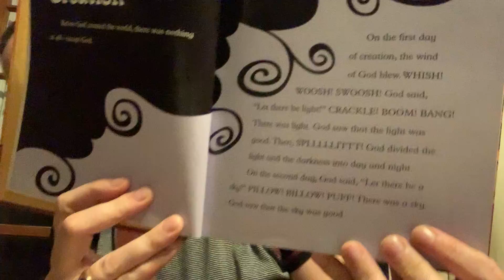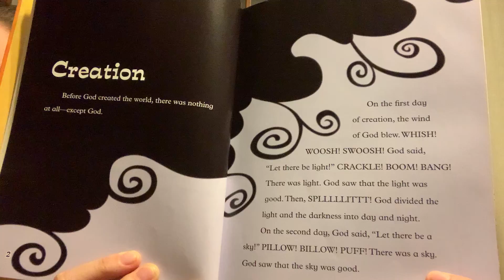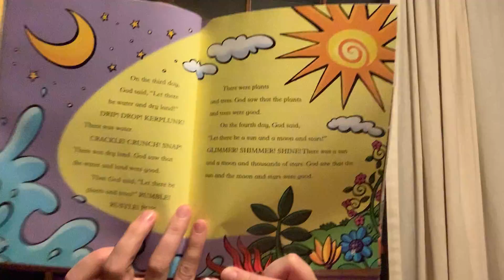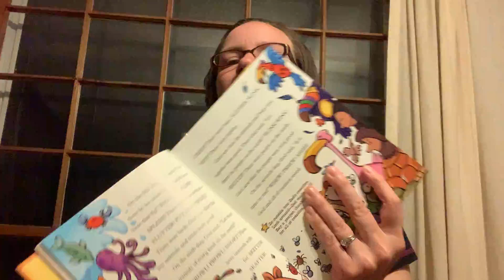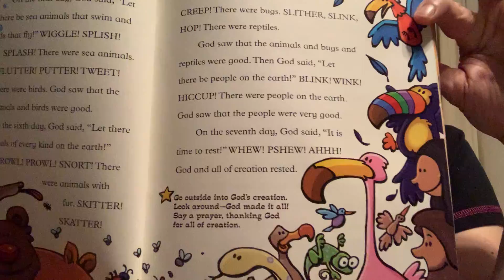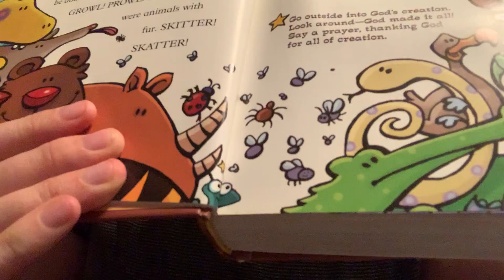Spark Story Bible Time with PSY / Creation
June 10, 2020. This short video is Pastor Sara from Joy Reigns Lutheran Church in Edgewater, MD reading the lesson about Creation.
Enjoy this interactive bible reading time with your young children (best for age 2 and up to 2nd grade).   Due to COVID19, there is temporary expanded licensing permission to use the Spark Story Bible. Join along on page 2!